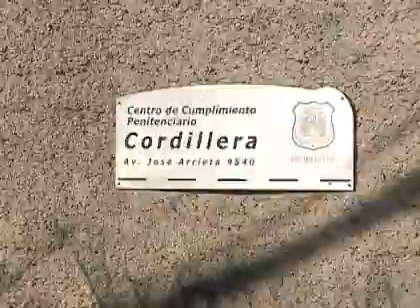Ministra de Justicia explicó por qué fueron rechazadas las peticiones de indulto para Odlanier Mena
Patricia Pérez aseveró que se debió a "la naturaleza de los delitos" imputados al ex jefe de la CNI.